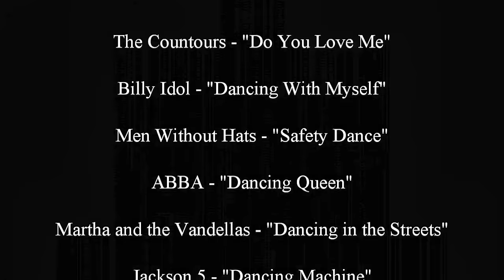[TLoU] Dancing With Myself - A Shiv Montage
Just a little project I started a while ago and never got around to finishing.  Thanks to Valkyrie for help doing the first scene and thanks to Vorlonator for taking it like a champ.